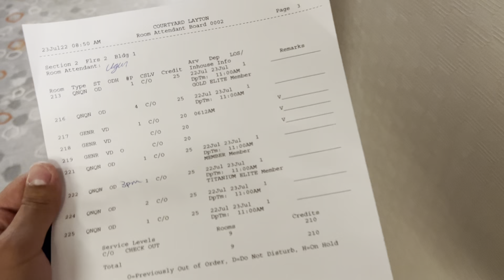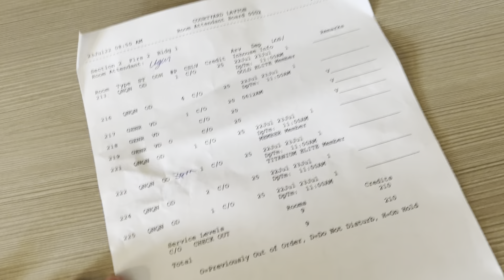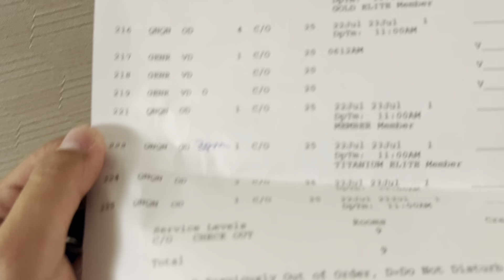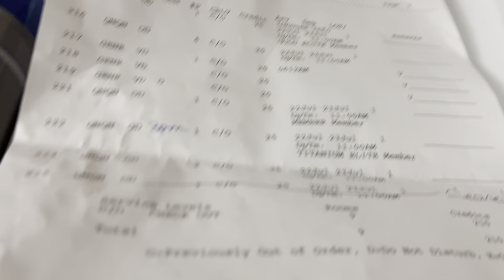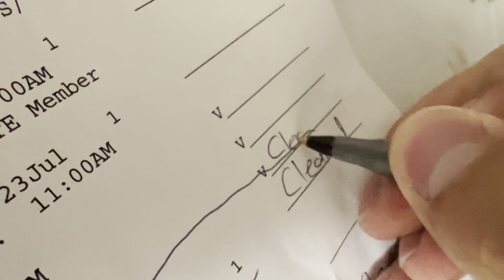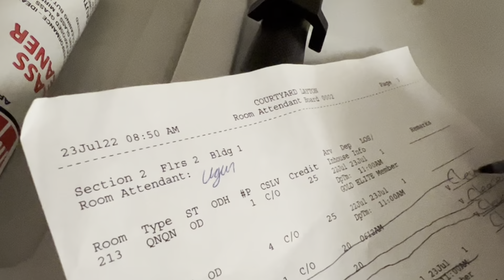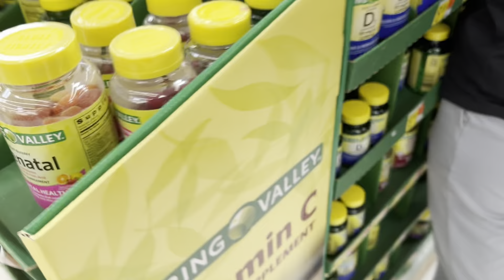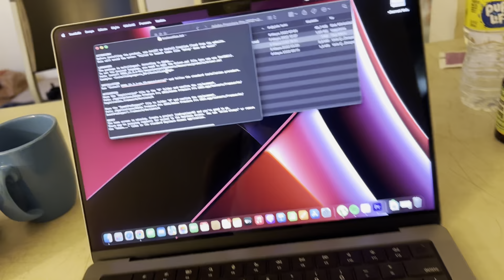Housekeeping Günlükleri Bölüm 2 | Odalarda Hazine Avı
Work and travel Amerika’da housekeeping işine girdim ve bu videoda sizlere housekeepinglik yaparken neler bulduğumu odayı nasıl temizlediğimi göstermeye çalıştım. İyi seyirler.